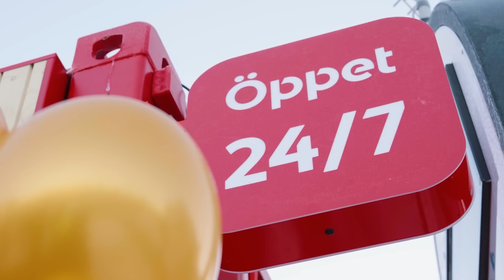Presskonferens efter Färjestad-Växjö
Jörgen Jönsson och Tomas Mitell summerar premiären för SHL 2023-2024. En premiärmatch som Färjestad vann med 4-1 (1-0, 0-1, 3-0) inför 6 507 åskådare i Löfbergs Arena.